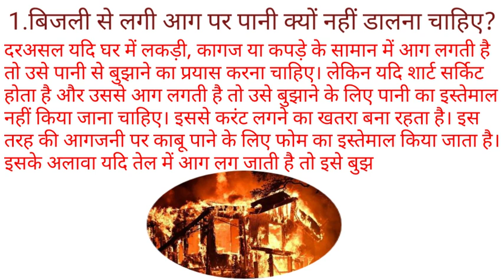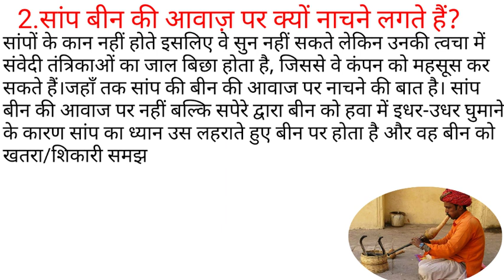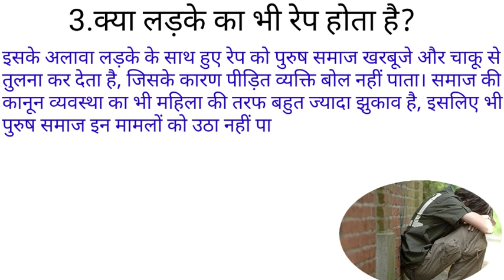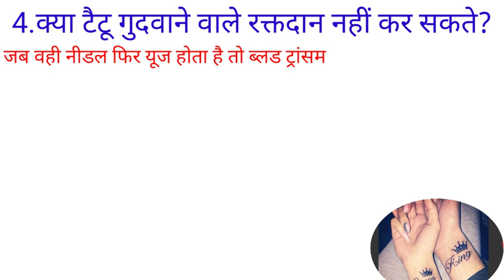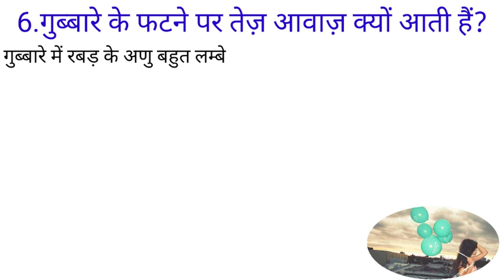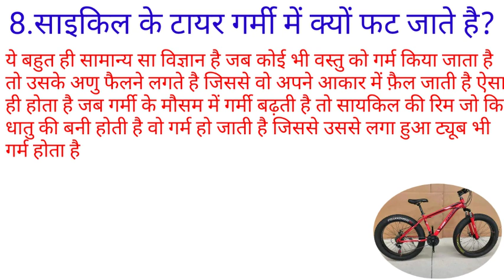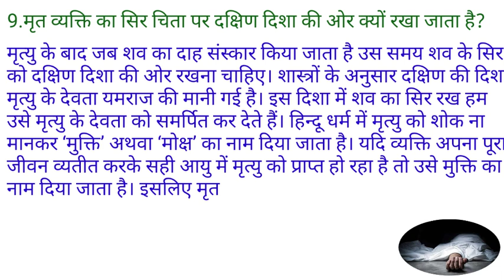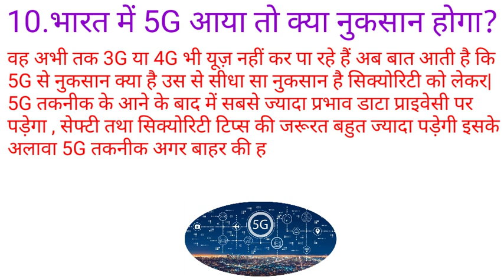आपके द्वारा पूछे जाने वाले सवालों के जवाब,Some Interesting Fact about the General Knowledge Part 355